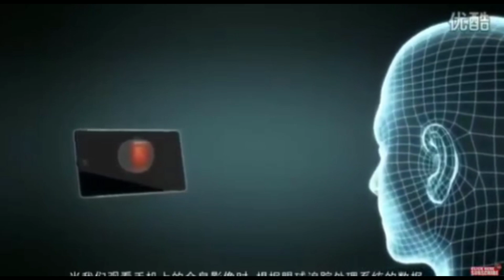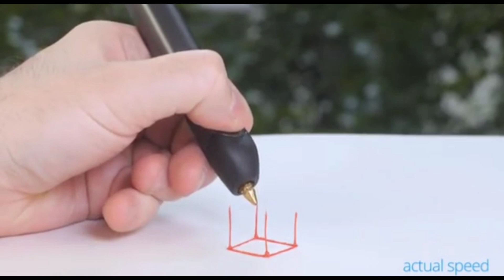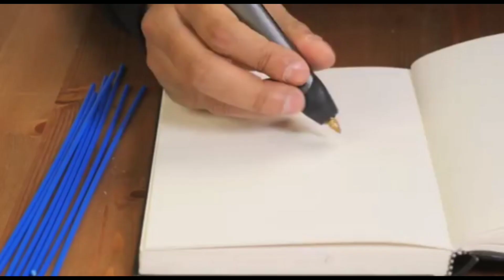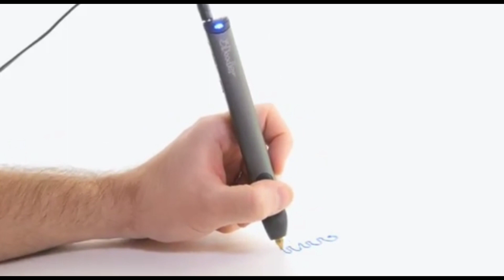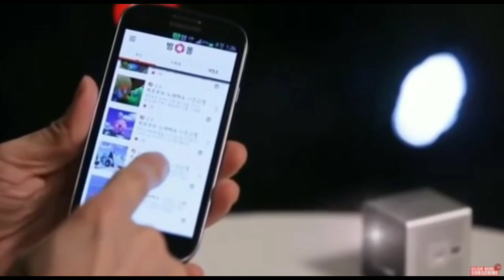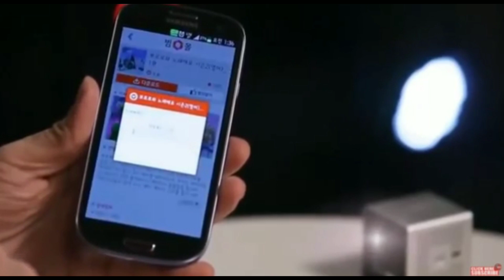Top 3 New Latest Best Future Technology Gadgets On Amazon 2019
Hello Friends, in This Video i will Share you the Top 3 New Latest Best Future Technology Gadgets On Amazon 2019